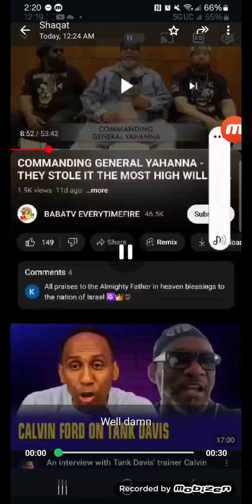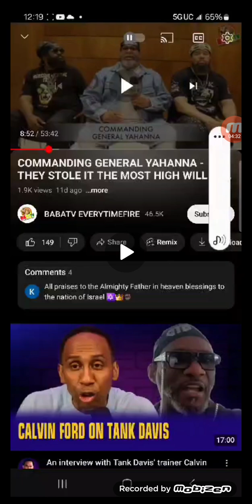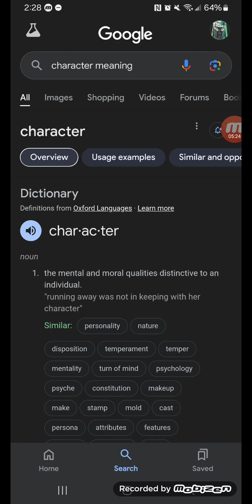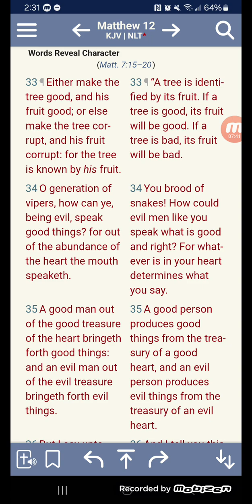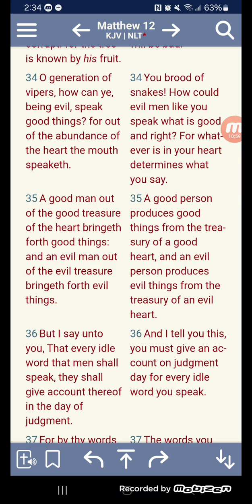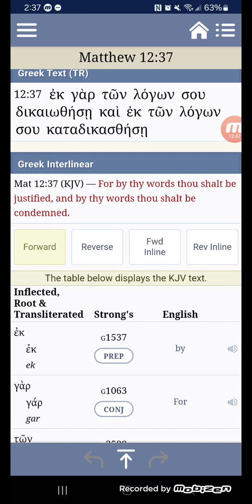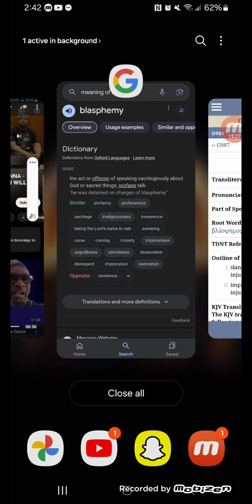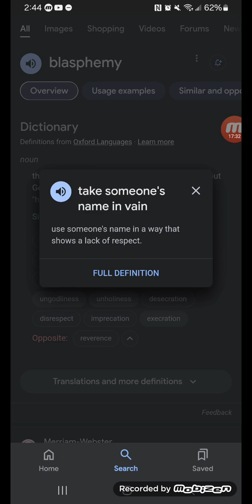Blasphemy Against The Holy Spirit Shall Not Be Forgiven